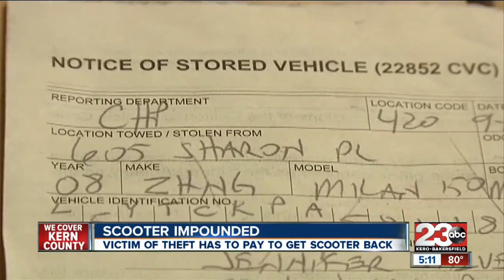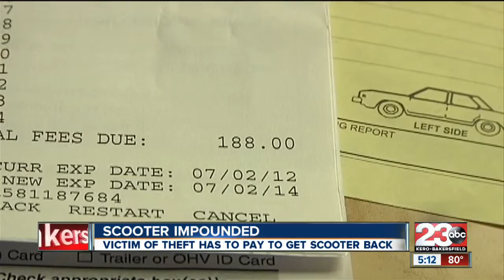Victim of scooter theft has to pay to get vehicle back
A northwest Bakersfield man contacted 23 ABC after his scooter got stolen and then found out how much he had to pay to get it back.